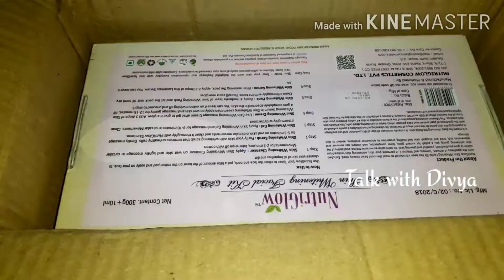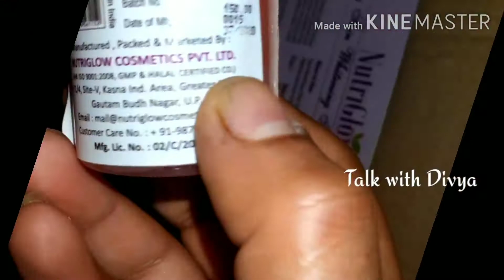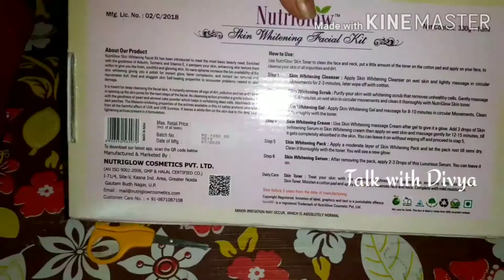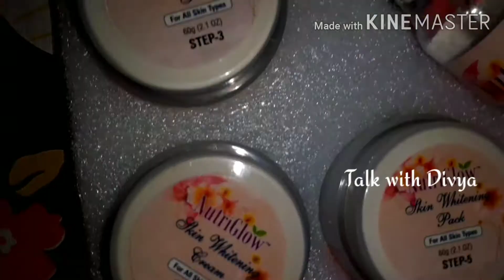Reasonable price Skin whitening Facial kit Review 😍 / best Indian facial kit for whitening review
Talk with Divya

Latasha boutique collection
Best facial kit review
Skin whitening facial kit review
Reasonable price facial kit
How to use and choose facial kit according age and skin
Dark skin ko white krne ke liye skin whitening facial kit
Affordable facial kit under 600
Skin whitening facial kit price -600/-
Best facial kit with massager.

Talk with Divya

Talk with Divya
Please Pres the bell rings for new notifications and more update